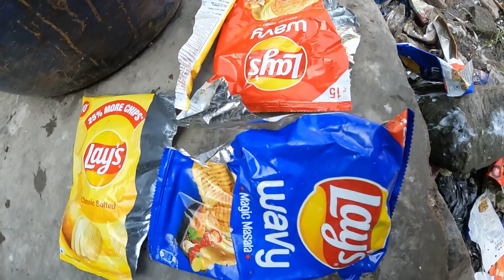Haldwani Asthai Goshala Bna | हल्द्वानी गौशाला और अतिक्रमण न हटता तो Expire चिप्स कुरकुरे खाते लोग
haldwani Goshala Bna rajpura Me
haldwani Atikarman
atikarman rajpura Me